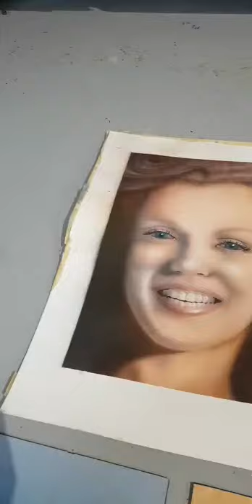Norma Jean and Marylin airbrush work from the early 90s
These got the worst of the water damage